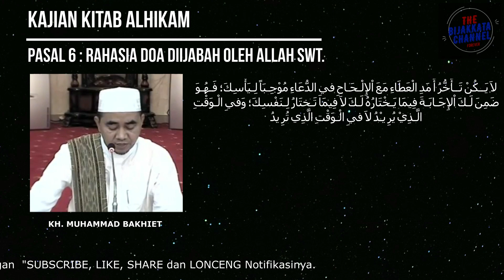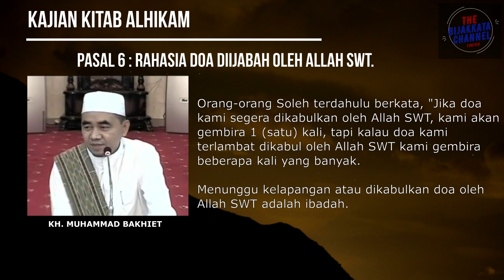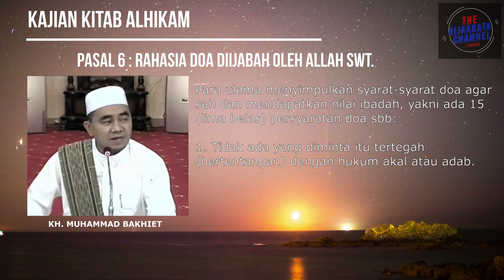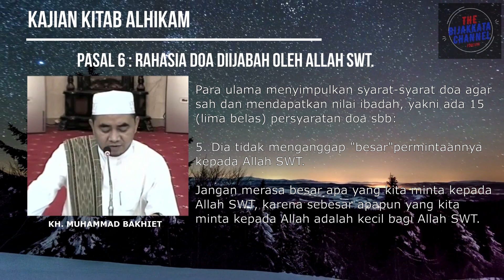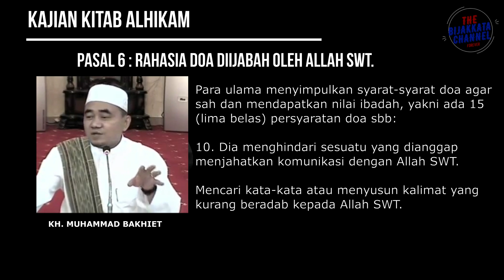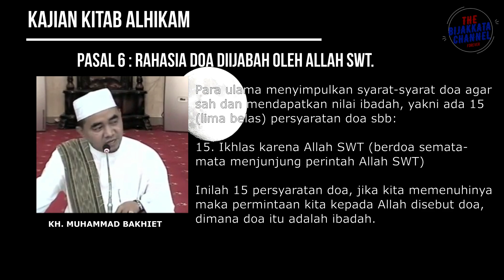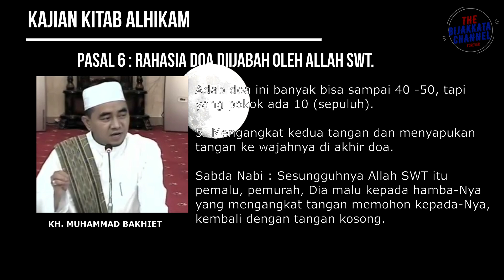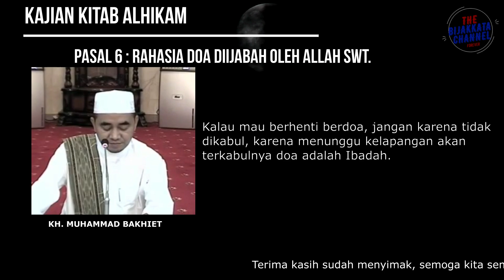KAJIAN ALHIKAM PASAL 6 : JANGAN BERHENTI BERDOA JIKA TERLAMBAT DIKABULKAN ALLAH SWT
Al-Hikam Pasal 6: Doa dan Ijabah

لاَ يَــكُنْ تَــأَخُّرُ أَ مَدِ الْعَطَاءِ مَعَ اْلإِلْـحَـاحِ فيِ الدُّعَاءِ مُوْجِـبَاً لِـيَأْسِكَ؛ فَـهُـوَ ضَمِنَ لَـكَ اْلإِجَـابَـةَ فِيمَا يَـخْتَارُهُ لَـكَ لاَ فِيمَا تَـختَارُ لِـنَفْسِكَ؛ وَفيِ الْـوَقْتِ الَّـذِيْ يُرِ يـْدُ لاَ فيِ الْـوَقْتِ الَّذِي تُرِ يدُ

"Janganlah karena keterlambatan datangnya pemberian-Nya kepadamu, saat engkau telah bersungguh-sungguh dalam berdoa, menyebabkan engkau berputus asa; sebab Dia telah menjamin bagimu suatu ijabah (pengabulan doa) dalam apa-apa yang Dia pilihkan bagimu, bukan dalam apa-apa yang engkau pilih untuk dirimu; dan pada waktu yang Dia kehendaki, bukan pada waktu yang engkau kehendaki."

Sekilas Biodata :
KH. MUHAMMAD BAKHIET BIN KH. AHMAD MUGHNI
Pimpinan/Pengasuh Majelis Dzikir Wa Ta'lim
NURUL MUHIBBIN BARABAI DAN BALANGAN